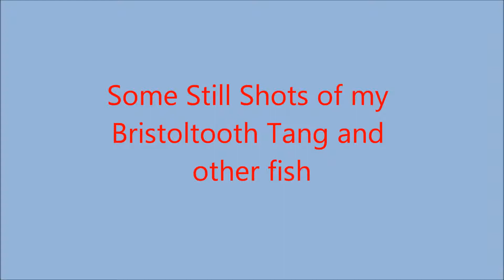Bristoltooth Tang and other occupants